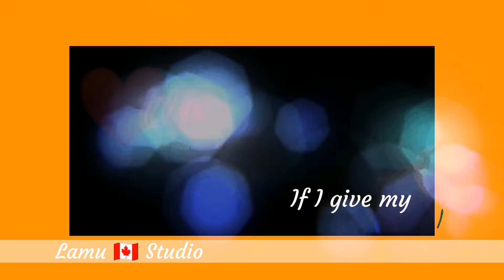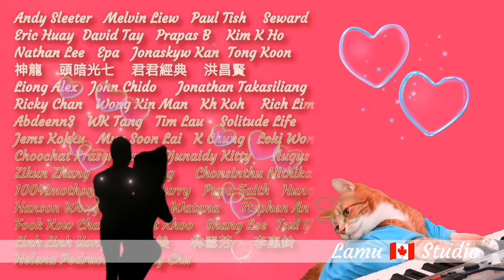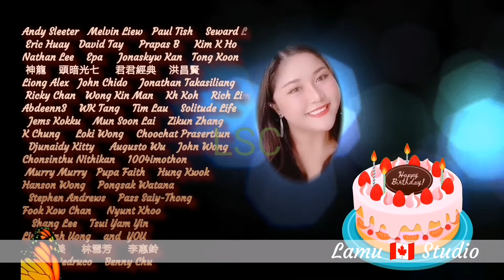Langgalamu VV 朗嘎拉姆 ：🎂💃Shall We Dance part 3 💃🎂 LSC 🇨🇦 🎬🎥🎞️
Happy Birthday 🎂🎉💃😊

Musics

If I give my heart ♥️ to You  1954

Singer : Doris Day

Lyrics

If I give my heart to you, will you handle it with care
Will you always treat me tenderly and in every way be fair
If I give my heart to you, will you give me all your love
Will you swear that you'll be true to me
By the light that shines above
And will you sigh with me when I'm sad
Smile with me when I'm glad
And always be as you are with me tonight

Think it over and be sure
Please don't answer 'til you do
When you promise all those things to me
Then I'll give my heart to you

Music Box Dancer  1991
Frank Mills 🇨🇦

翻譯成中文